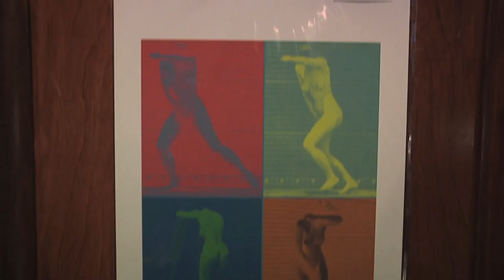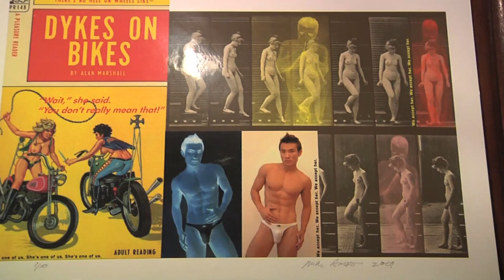RAW Indianapolis - Mike Amato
RAW Indianapolis presents Mixology
July 12th 2012 @ Bartini's